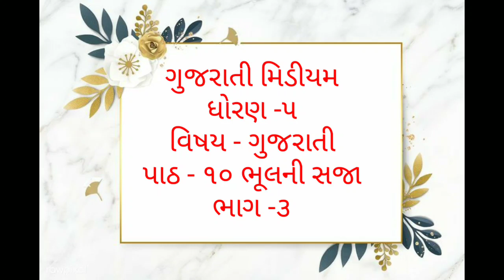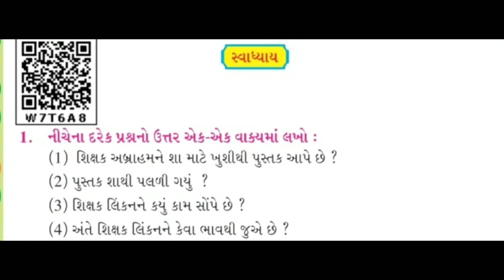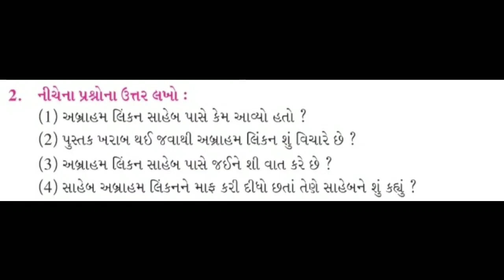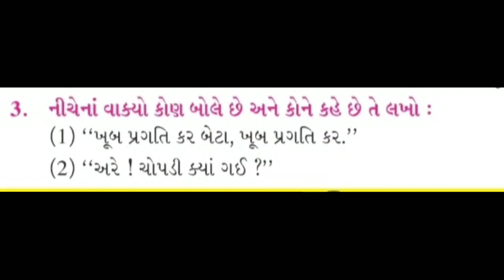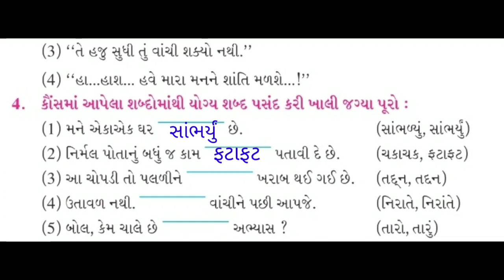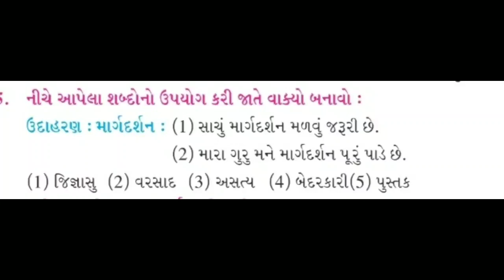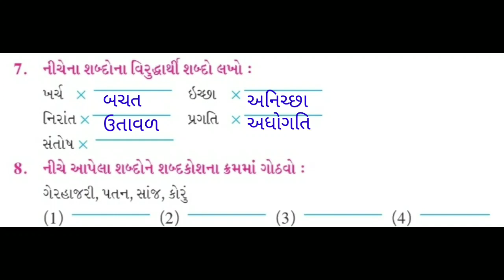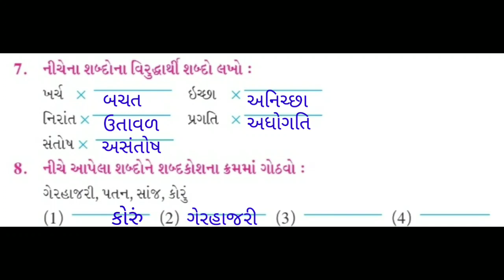GUJ MED STD 5 GUJARATI ૧૦ ભૂલની સજા ભાગ ૩